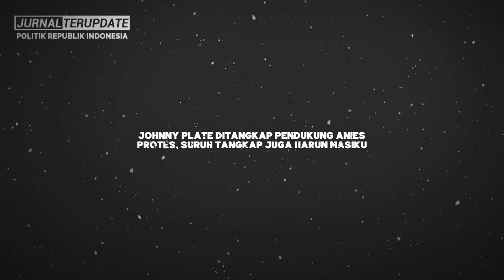BUSUK😤JOHNNY PLATE DITANGKAP, TAK-TIK J4HAT PENDUKUNG ANIES SERANG J0K0WI MALAH TERBONGKAR❗❓